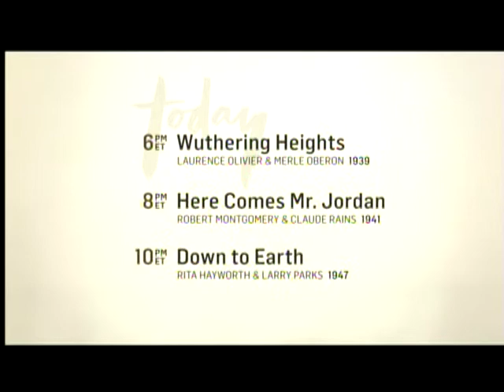TCM Sunday Matinee - Annie Hall (Outro)